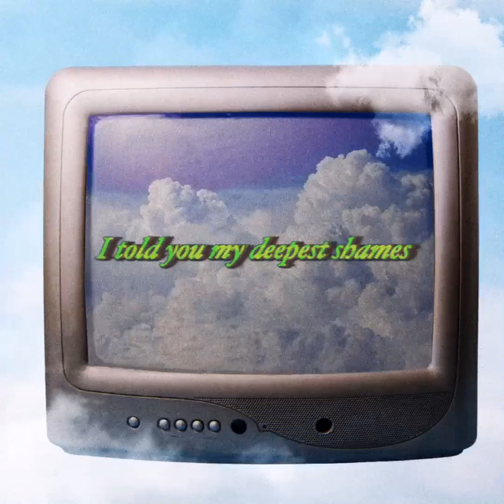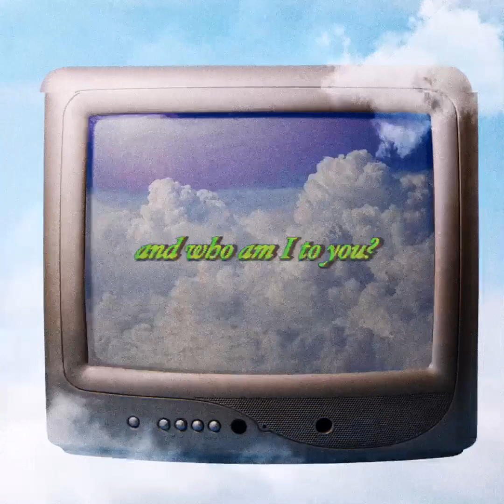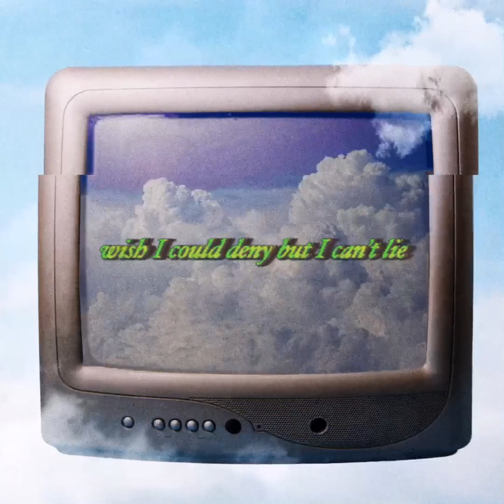colleagues - LUKE (Official Lyric Video)